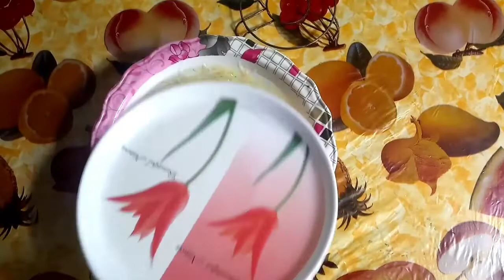Jhiri jhiri Aloo Bhaja Recipe 😋 || এমাহ আৰু মোৰ Youtube Channel || College ৰ স্মৃতি